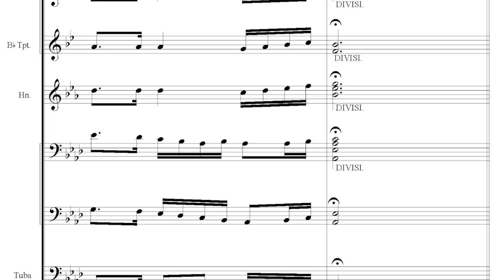Rod Herbert - Brass Ensemble Composition - Short Fanfare for Brass.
Australian Brass Composition and Arrangement